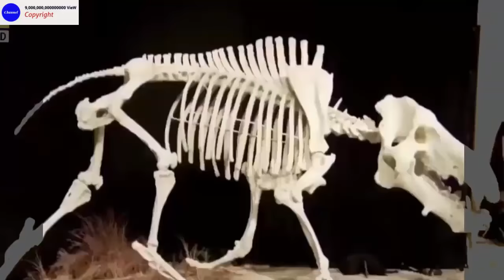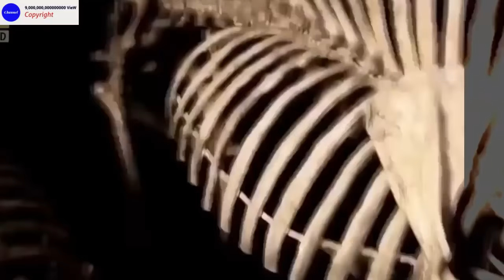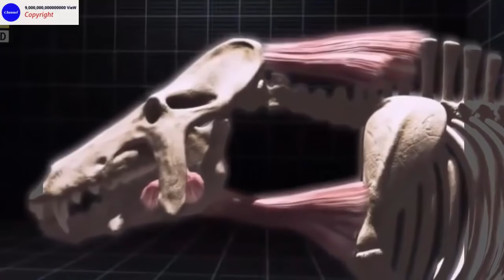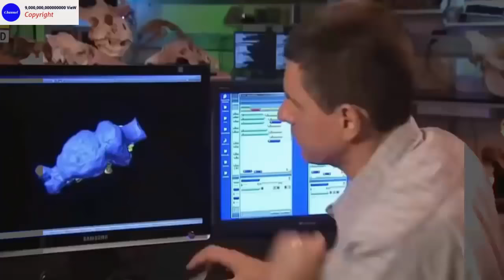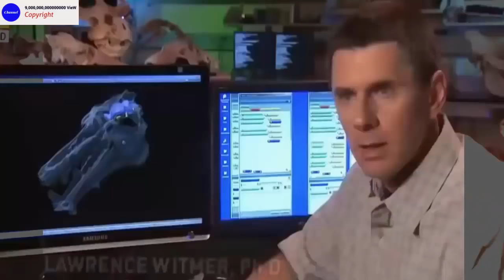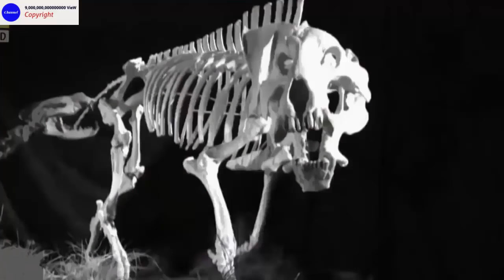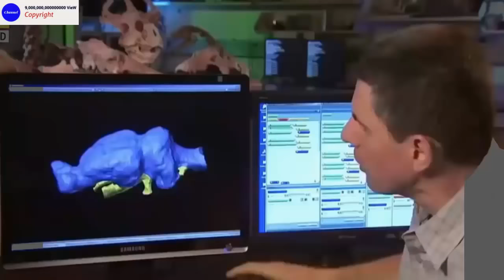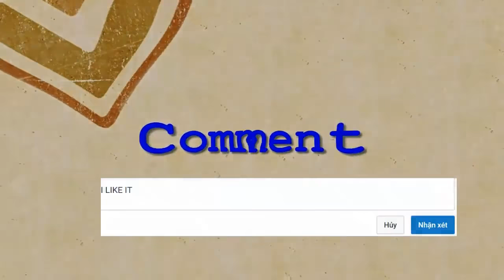Tin Hay Không Khi 100 Người Xem Thì 99 69 Người Phải Khóc Thét Khi Xem , Kẻ Thống Trị Thời Tiền Sử